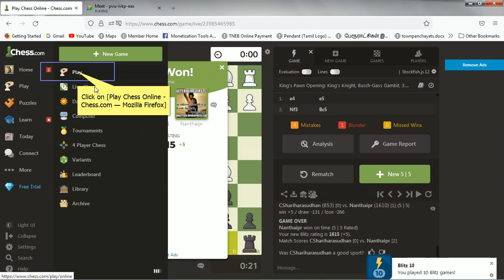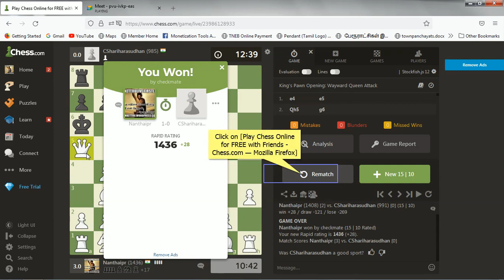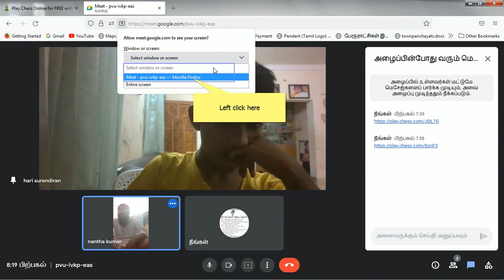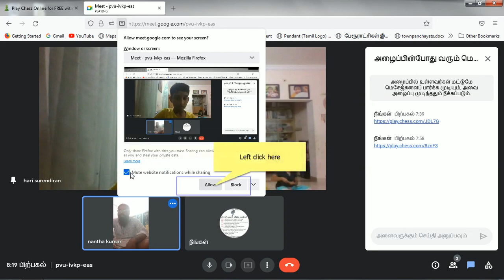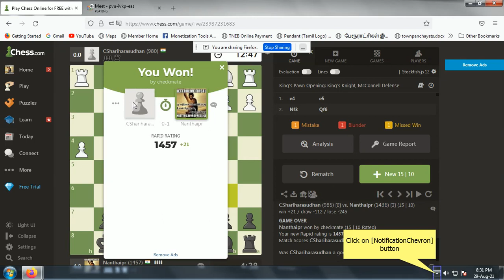சதுரங்கவகுப்பு - initial queen checkmates, double attack, pinned positions-chess class 28th aug 2021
double bishop & knight checkmate position